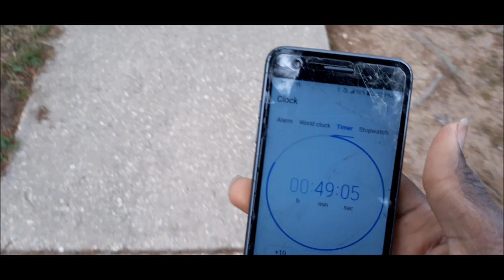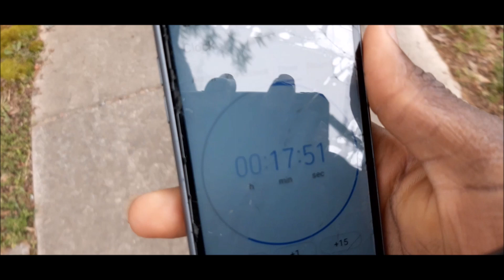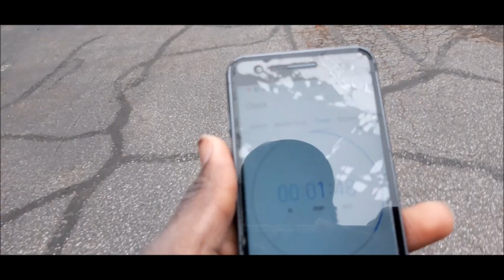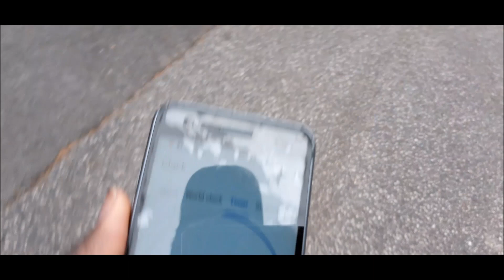Walking for 1 Hour Without a Destination **EXERCISE**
walking Exercise Walking for One Hour Without a Destination.
God bless!